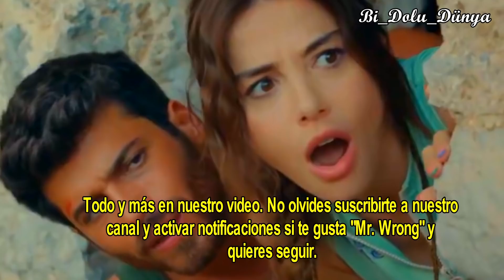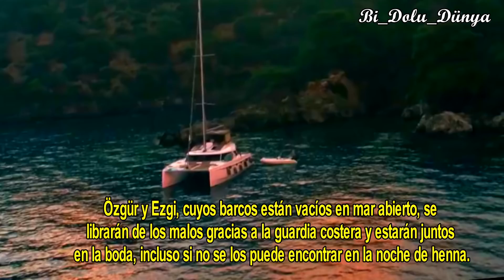Mr. Wrong Capítulo 4 - Trailer 2 / Ezgi y Özgür están varados en la isla ... - Subtítulo en Español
Mr. Wrong Capítulo 4 - Trailer 2 / Ezgi y Özgür están varados en la isla ...
 Subtítulo en Español

¿Qué pasará en el nuevo episodio de "Mr. Wrong"?
Ezgi y Özgür están varados en la isla ...
Entonces, ¿qué aventura les espera a nuestros héroes?
¿Cómo se salvarán Ezgi y Özgür, que no pueden atrapar la noche de henna?
¿Qué pasará entre los dos?
¿Puedes apoyar el amor de Ezgi y Özgür con tus me gusta y comentarios?